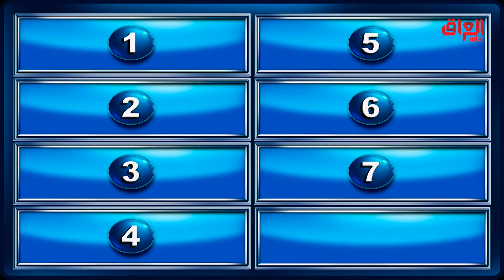مواد نستعملها وتكون محطوطة بعصارات.. غير معجون الأسنان